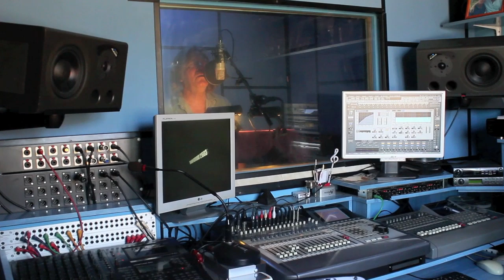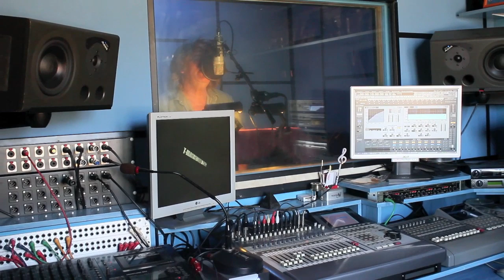ANTONIO SEDEÑO - PECES DE CIUDAD